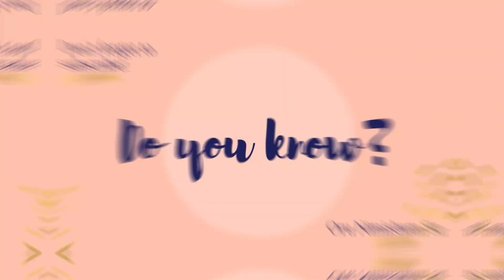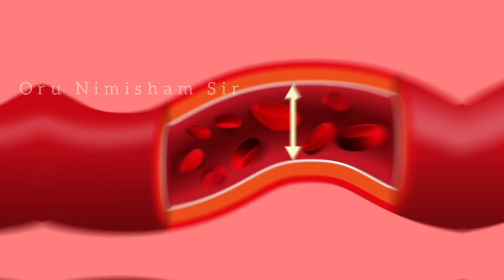🧘‍♂️Super Brain Yoga Benefits in Tamil | தோப்புக்கரணமும் அதன் பின்னுள்ள அறிவியல் உண்மைகளும் 👨‍🔬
தோப்புக்கரணமும் அதன் பின்னுள்ள அறிவியல் உண்மைகளும் பற்றி வீடியோவை பார்த்து தெரிந்து கொள்ளுங்கள்

Super Brain Yoga Benefits in Tamil 🧘‍♀️👨‍🔬

Thanks & Regards
short
shorts
SHORTS
ytshorts
videos
short video
Shorts

kalpasi, kalpasi uses in tamil, arugampul powder, arugampul powder juice, thirikadugam powder benefits in tamil, sodium food list, aaduthotti in chennai, smoke hub barbeque velachery, sodium rich foods, பொட்டாசியம் அதிகம் உள்ள உணவு, arugampul podi, arugampul powder weight loss in tamil, sevvalai palam nanmaigal in tamil, அருகம்புல் பொடி பயன்கள், golden berry, perungayam benefits in tamil, sevalai palam benefits, smoke hub barbeque, thirikadugam in tamil, arugampul, kosu varamal iruka tips in tamil, கொசு கடிக்காமல் இருக்க என்ன செய்ய வேண்டும், aatu, arugampul powder benefits in tamil, golden berry fruit, how to increase sodium levels naturally, induppu benefits in tamil, paal perungayam benefits in tamil, potassium rich foods in tamil, sodium food, super brain yoga tamil, thirikadugam health benefits in tamil, தொண்டை புண் சரியாக, arugampul juice benefits in tamil, blood machine, body fat percentage calculator, cape gooseberry, chennai airport lounge international, dragon fruit benefits in tamil, gooseberry fruit, honey bee in tamil, kalpasi benefits in tamil, kosu kadikamal iruka enna seiya vendum, kosu thollai neenga tamil tips, maragatha pura, mosquito killer homemade, narambu thalarchi, pal perungayam, panangarkandu uses in tamil, physalis, physalis fruit, potassium song, pura bird tamil, rare blood group in the world, sevvalai palam, sevvalai palam benefits tamil, smoke hub velachery, sodium, sodium deficiency treatment, sodiyam kuranjal, uthadu vedippu tips in tamil, valparai hotel & resort booking, உதடு புண் சரியாக, கருஞ்சீரகத்தின் நன்மைகள், பப்பாளி பழம் நன்மைகள், புறாக்கள், பெருங்காயம் நன்மைகள், பொட்டாசியம் நிறைந்த உணவுகள்,